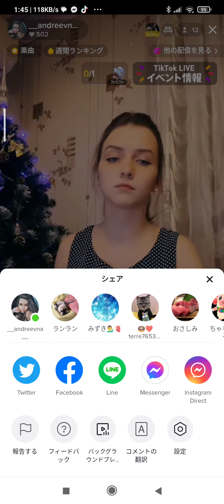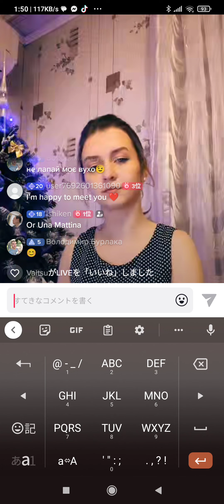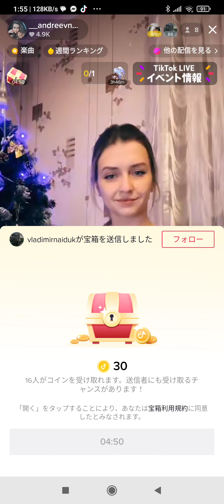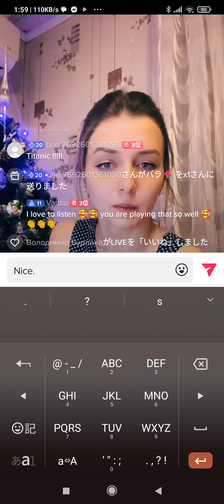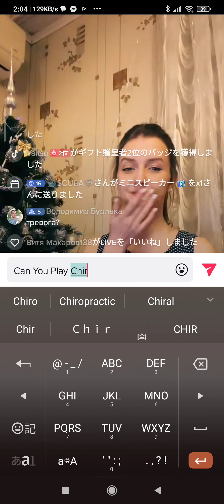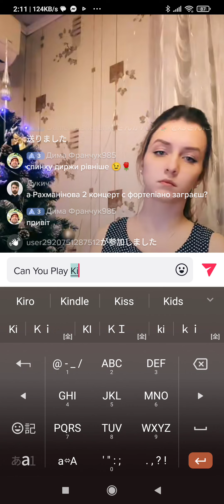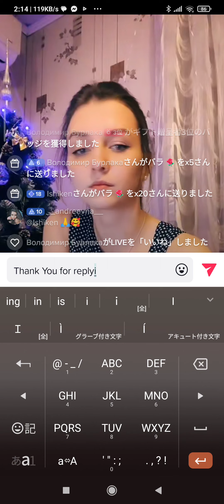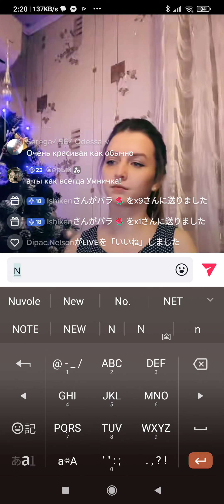andreevna who is Ukrinian 🎹Live🎶Mar. 1st. '23 🌟🎼👍